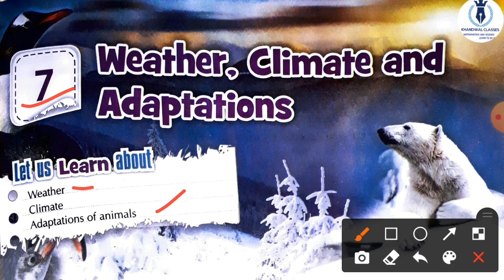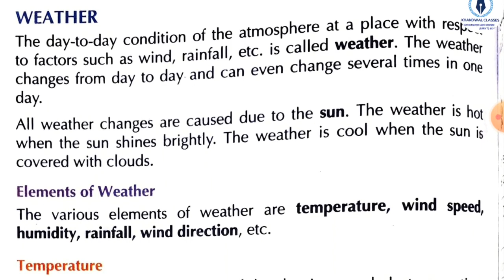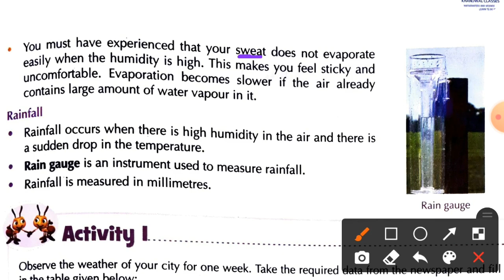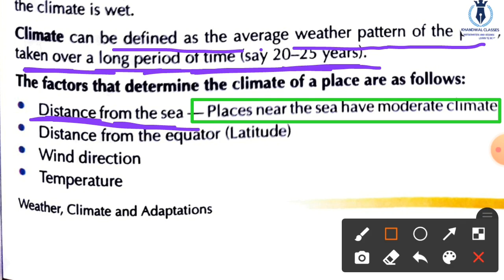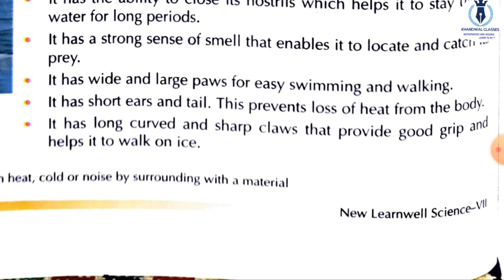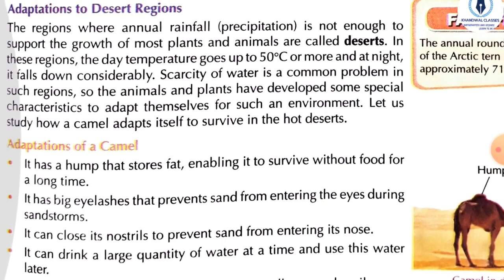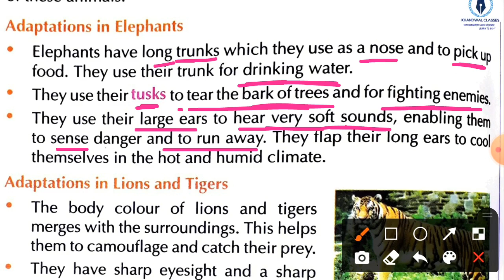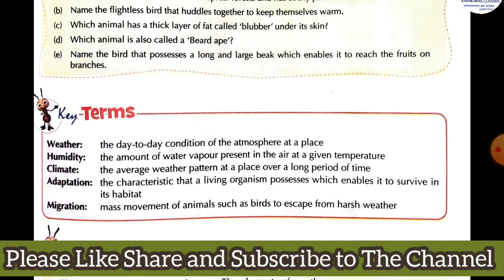Weather Climate And Adaptation Class7 Cha 7 | New learnwell Science class 7 CBSE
learnwell Science class 7 chapter 7, Science class 7 cbse notes,learnwell Science grade 7 cbse notes,learnwell class 7 Science textbook